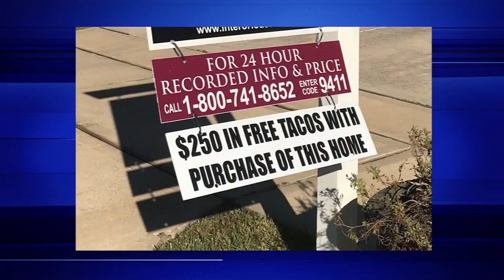Texas Realtor Stages Sexy People In Home Listing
Realtor association takes down photos on house listing featuring models in various states of undress posing inside it.